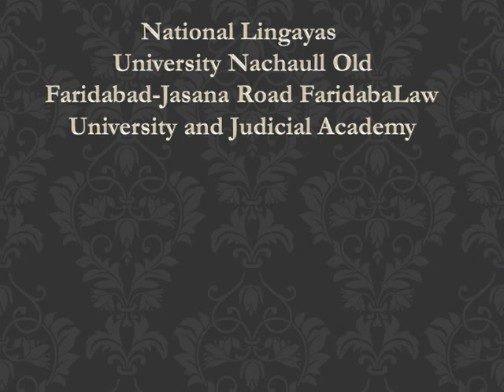Lingayas University Nachaull Old Faridabad Jasana Road Faridaba